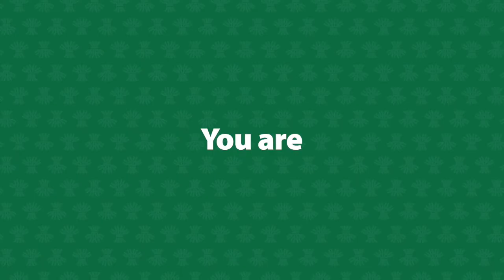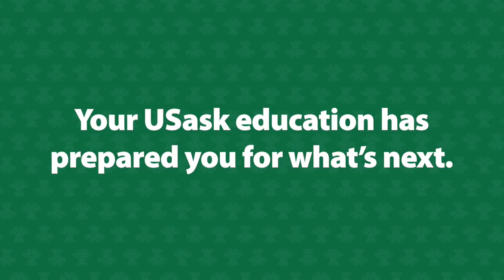Spring Convocation 2023 – June 7, PM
College of Agriculture and Bioresources, Western College of Veterinary Medicine